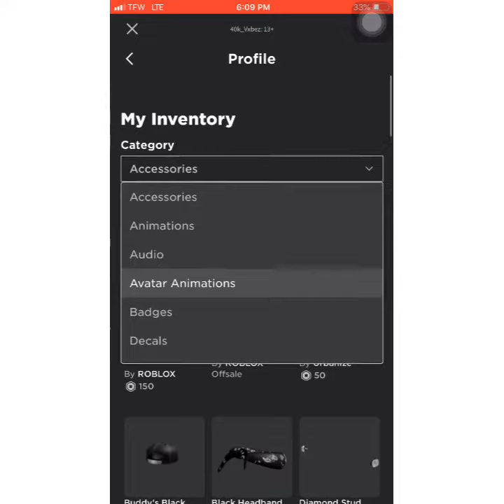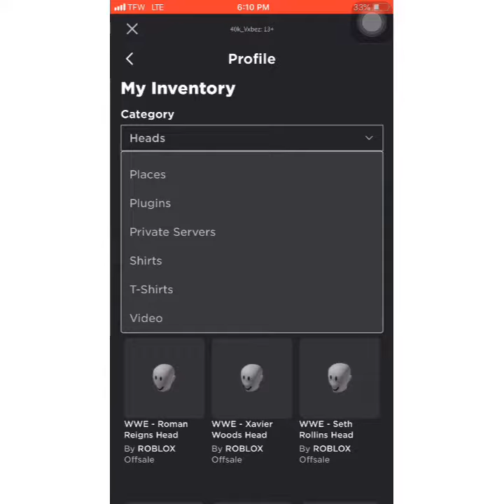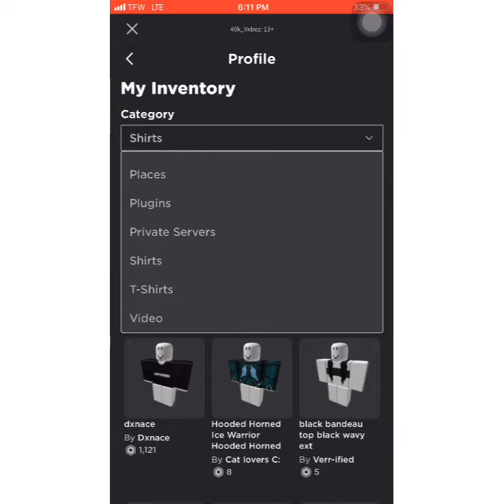Giving Away A Korblox Account!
Going to be doing these more often now.